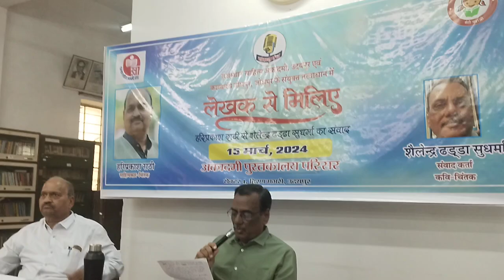कहानीकार लेखक से मिलिए हरिप्रकाश राठी से शैलेंद्र ढड्ढढा सुधर्मा का संवाद। कहानियों पर विशेष संवाद